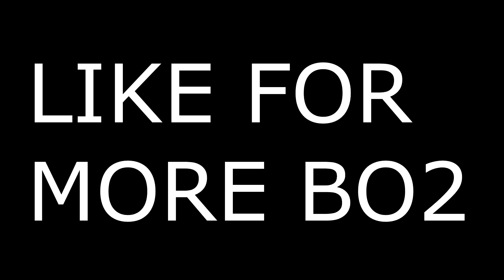IM BACK ON XBOX!!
TELL ME GUYS IF U WANT TO SEE MORE LIKE THIS!

IM A GAMER AND I WANT TO SHOW YOU GUYS WHAT I DO!